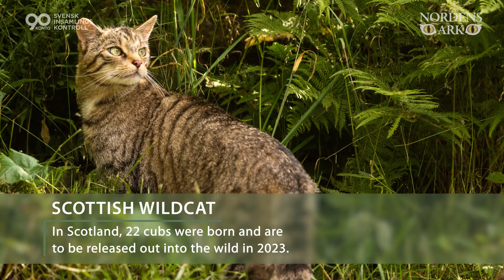Conservation highlights 2022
Our fight to save endangered animals never ends. A big warm thank you to all of you who supported us in 2022. These are some of the conservation wins we achieved during the year in our work to save endangered species.

Nordens Ark - Parken som gör skillnad - We make a difference